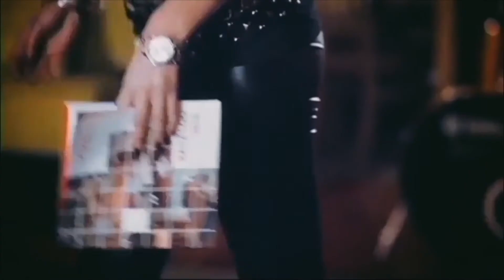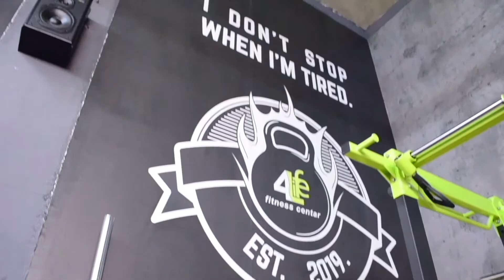Emisija StilIgram No. 295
U ovom izdanju pogledaj te: Una Kuvalje i saradnici,Dragan Obradović,L-fit studio, Tanja Popović,